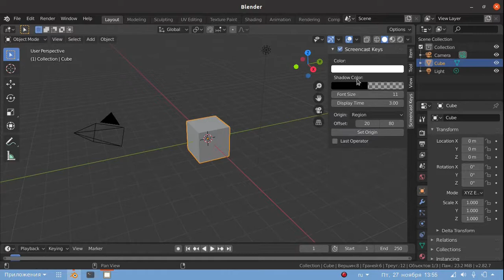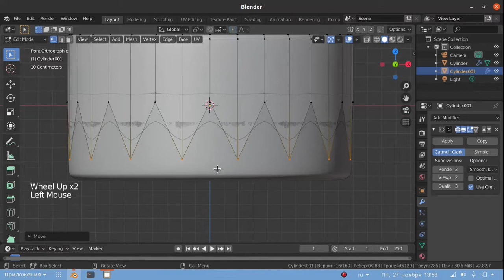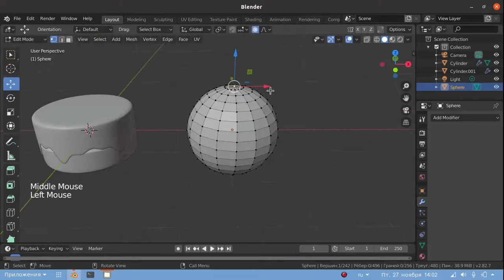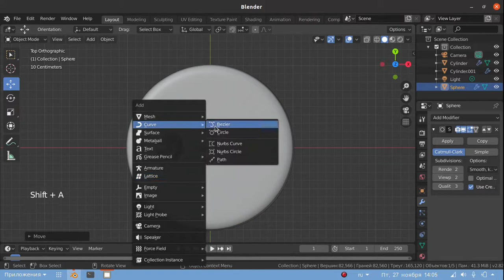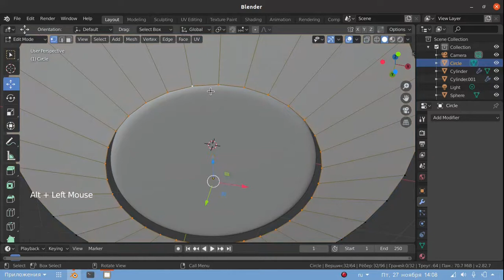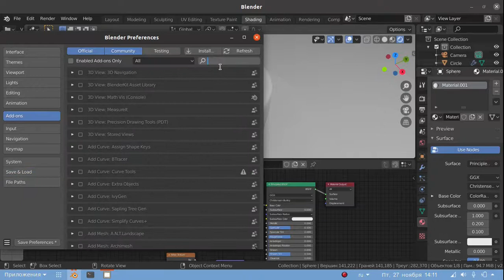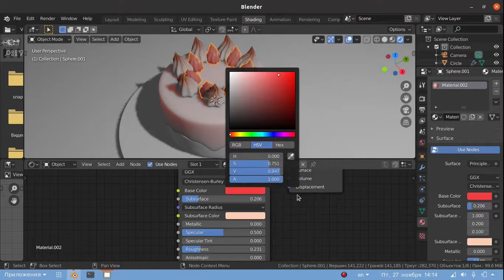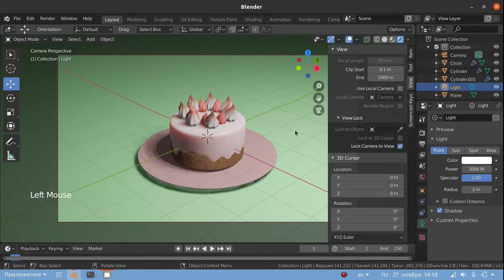Blender Beginner Tutorial/ 3D model of a cake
Cake with cream and icing: 3D modeling lesson in Blender 2.8. Modeling, materials. The easiest cake in Blender 3D